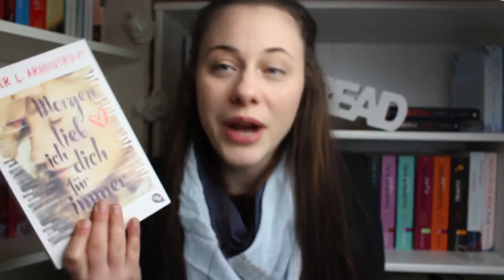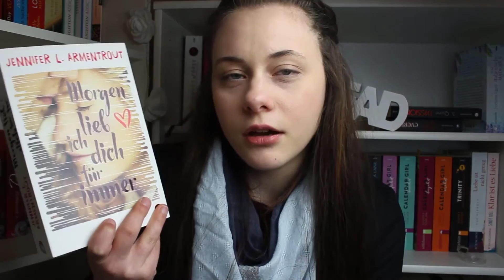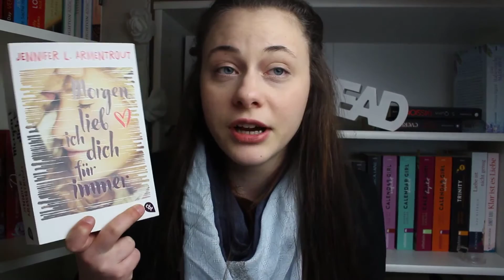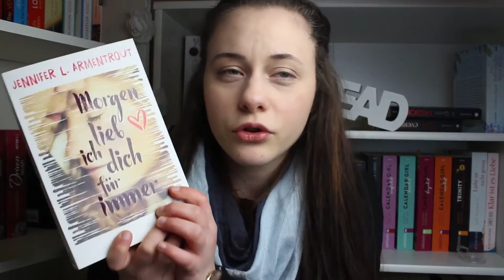REZENSION | Morgen lieb ich dich für immer - Jennifer L. Armentrout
Heute gibt es meine Rezension zu dem relativ neuen Buch von Jennifer L. Armentrout "Morgen lieb ich dich für immer".

Das Buch